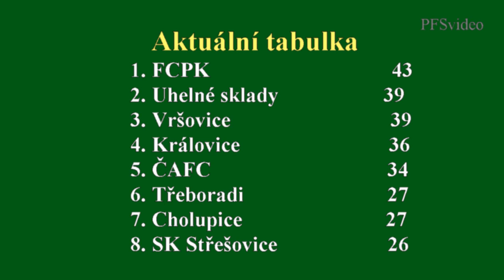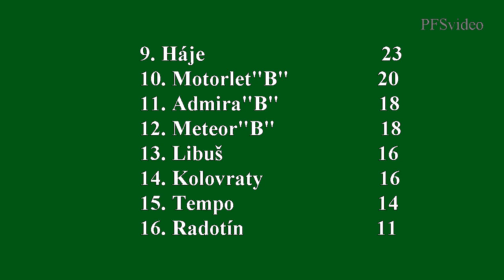Pražská teplárenská přebor mužů 2014/2015 18.kolo